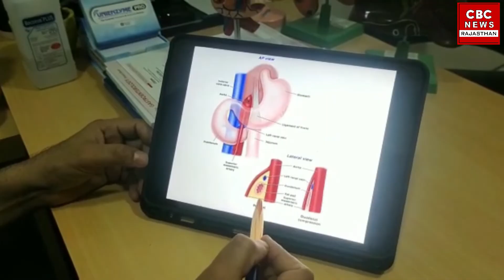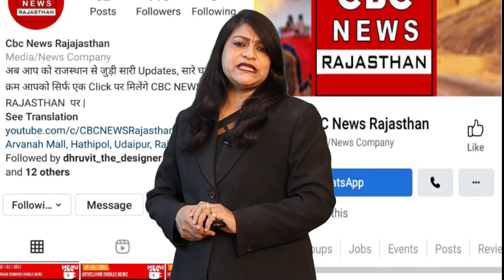Ananta Hospital में Superior Mesenteric Artery Syndrome नाम की दुर्लभ बीमारी से रतन को मिला जीवनदान